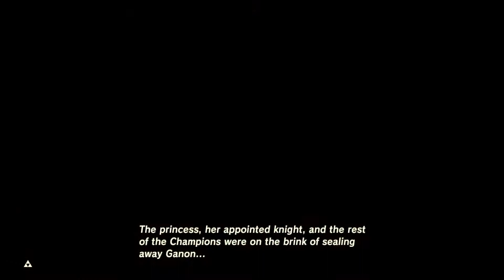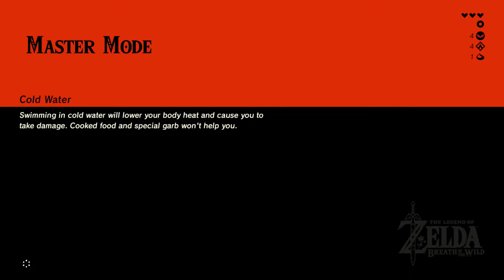MM Plateau to Ganon #5 – Breath of the Wild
Grabbing our paraglider - finally!